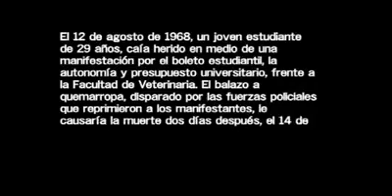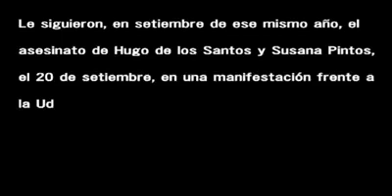A 50 años de la Muerte de Liber Arce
Video de Alvaro